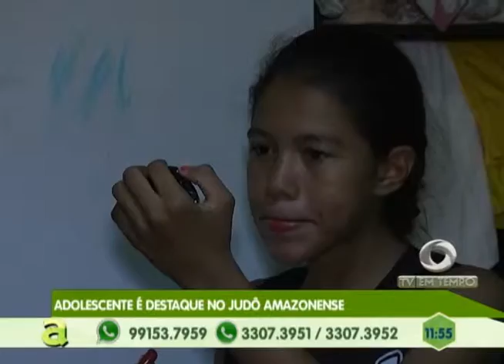Defensor fala das novas regras do código processo civil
02º BLOCO AGORA 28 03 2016 - Defensor fala das novas regras do código processo civil